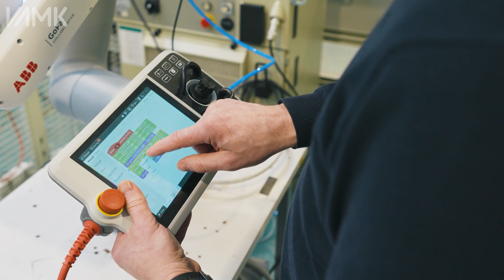Esittelyssä Teollisuusrobotiikka, ylempi AMK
Täysin verkossa toteutettava teollisuusrobotiikan YAMK-tutkinto tarjoaa helposti käytännön työhön sovellettavat työkalut teollisuustuotannon kehittämiseksi entistä joustavammaksi ja kannattavammaksi. Videolla konetekniikan lehtori ja teollisuusrobotiikan opettaja Mika Billing kertoo tutkinnosta.

*Tutkinnossa opiskelija oppii tuntemaan, käyttämään ja soveltamaan robottiautomaation tekniikoita, myös etäohjelmointia ja simulointia.

*Suunnittelemaan tuotannon robottisoluja, tarkastelemaan investoinnin tuomia hyötyjä ja takaisinmaksuaikaa.

*Oppii projektinhallintaa tuotannon automatisointiprojekteissa.

Lue lisää ja hae yhteishaussa 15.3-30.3.